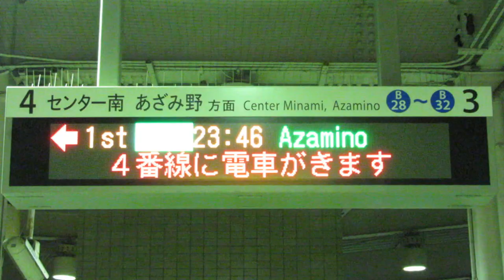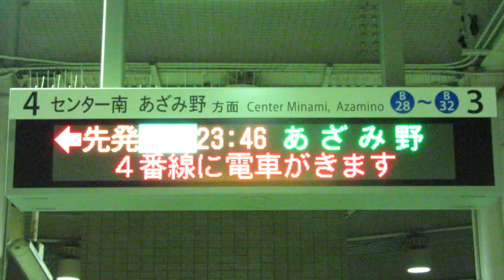接近表示 横浜市営地下鉄ブルーライン 新羽駅ホーム LED電光掲示板(発車標)